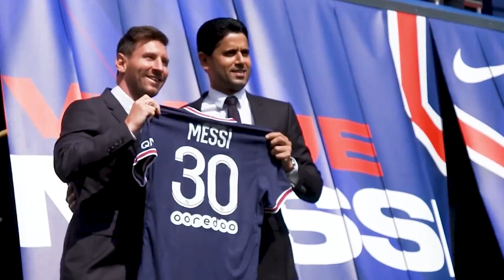ปัจจัยอะไร? เมื่อบาร์ซ่าพยายามดึงตัวเมสซี่กลับบ้าน -ขอบสนาม INSIDE